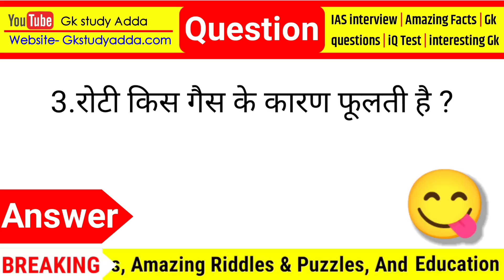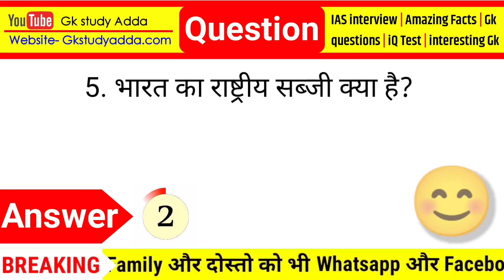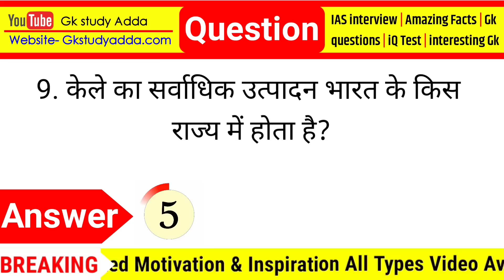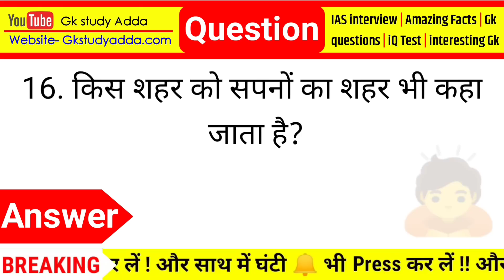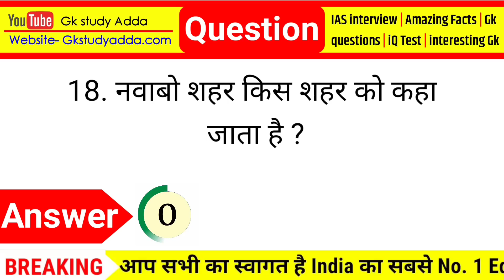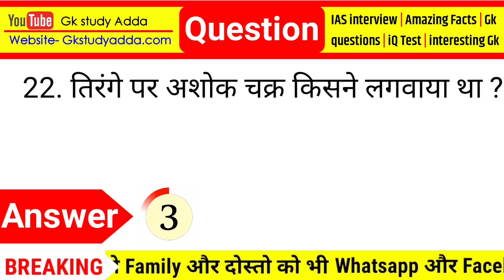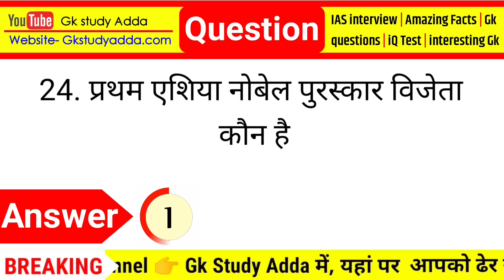Most Brilliant Answers Of UPSC, IPS, IAS Interview Questions सवाल आपके और जवाब हमारे | part-544